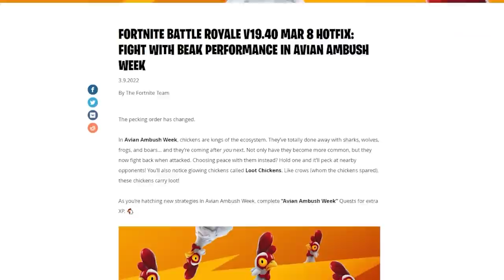CHICKENS TAKING OVER FORTNITE!